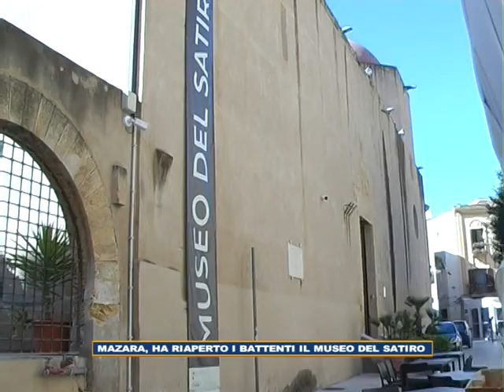Riaperto il museo del Satiro di Mazara, le interviste 220620